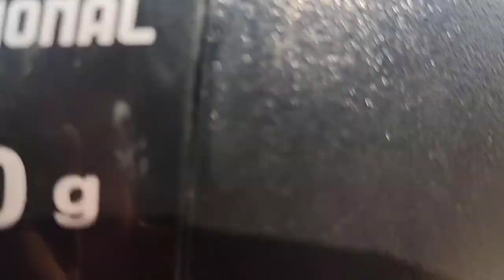I make video on, when I reached maa durga asthan at tarapur. जाम लग गया मंदिर जातो समय फिर क्या हुआ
Watch and enjoy my friend.